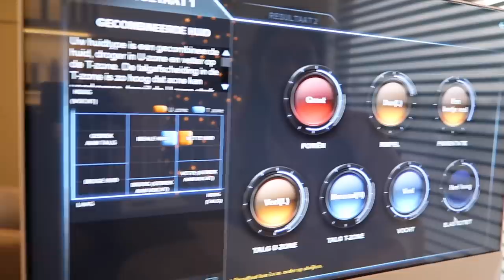DROEVIG NIEUWS ..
Talisa Loup